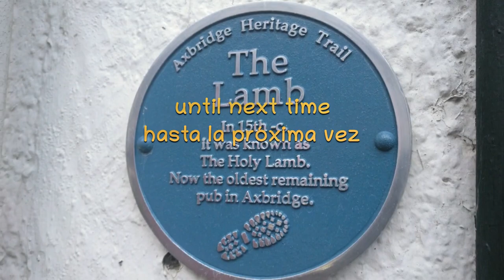Axbridge – El pueblo de Axbridge (puente de la hacha)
The medieval town of Axbridge, in the county of Somerset.

La ciudad medieval de Axbridge, en el condado de Somerset.

Músic(a):
Creative Commons’ Licence
Medieval: King’s Feast:by RandomMind